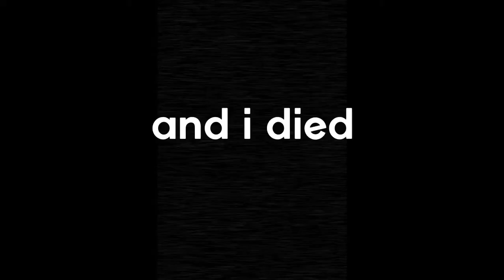well that’s a relief...